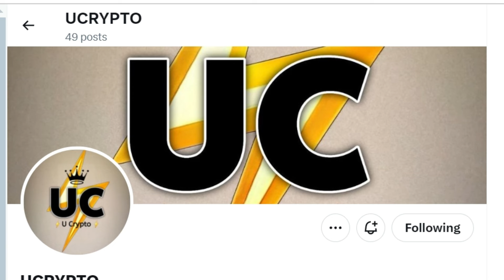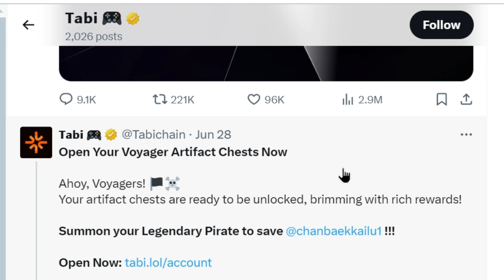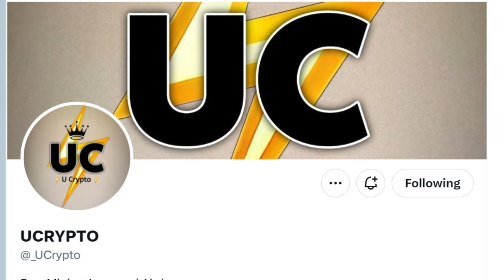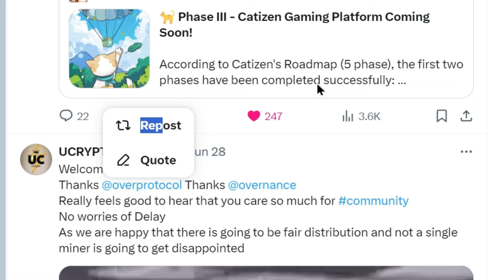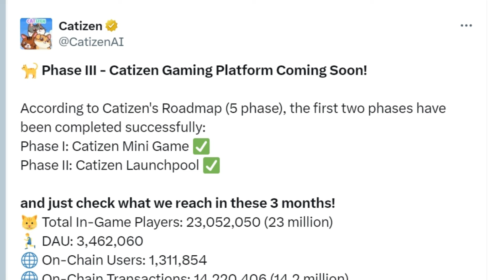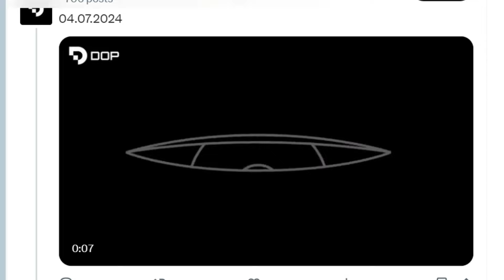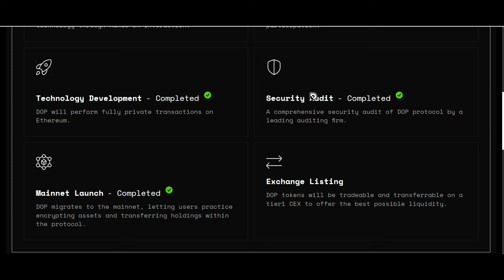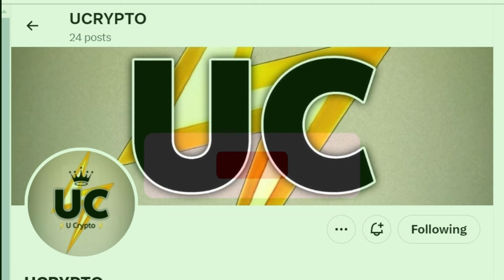SATOSHI MINING ENDED | CATIZEN LISTING JULY | DOP CONFIRM WITHDRAW